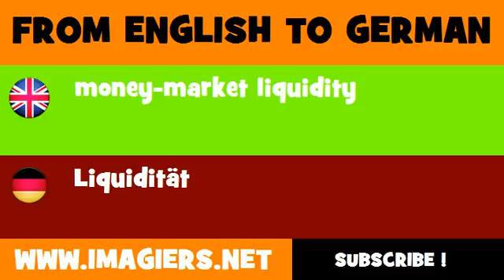DEUTSCH ENGLISCH = Liquidität